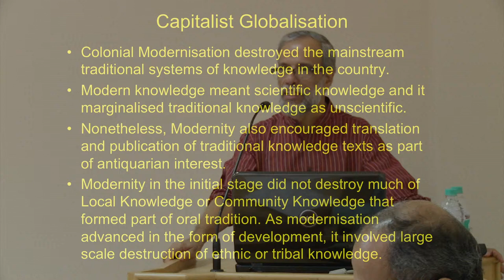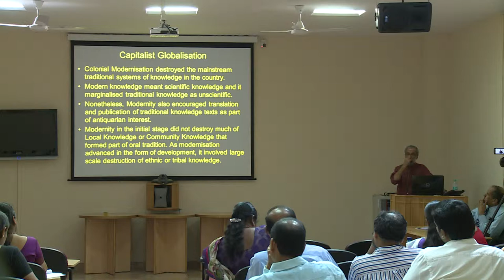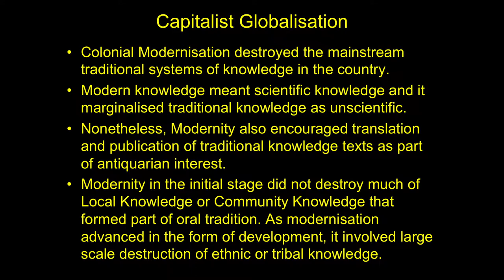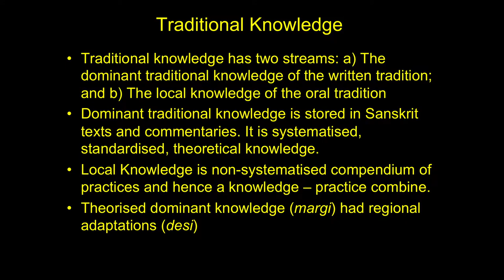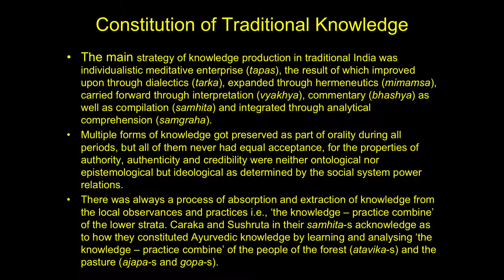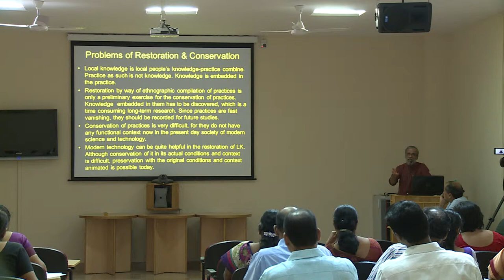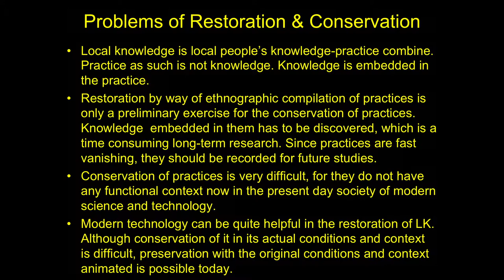06 Indigenous Knowledge and Teaching Dr Rajan Gurukkal Part 5